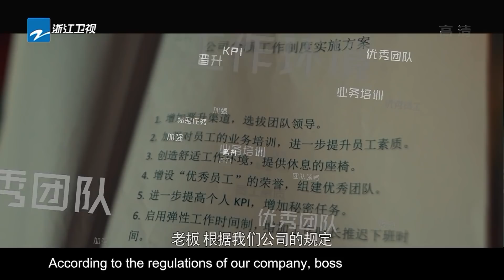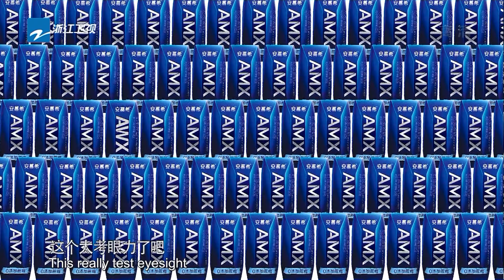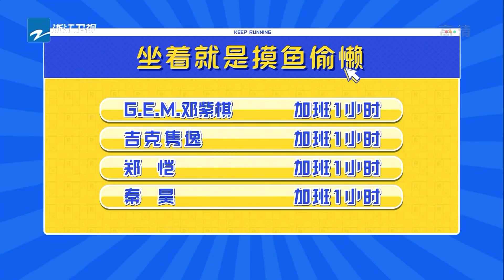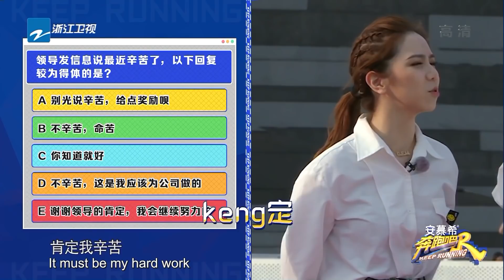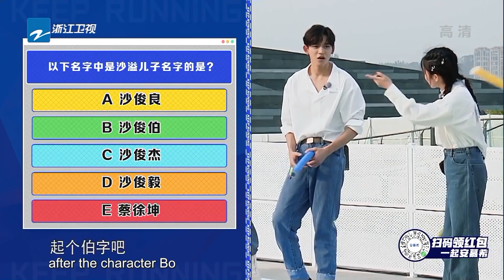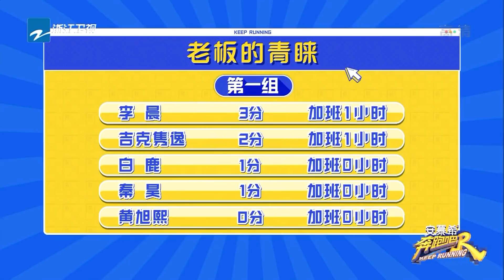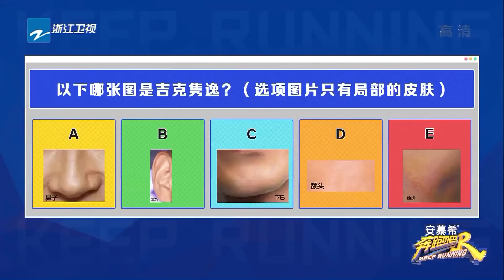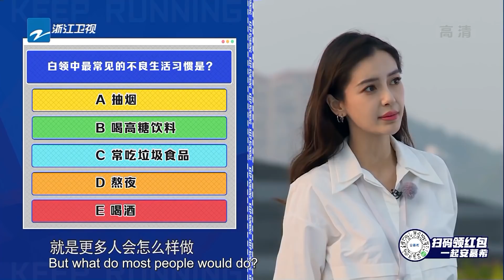[Eng Sub] “Keep Running S5” EP1 Full-CEO competition/ZJSTVHD/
English version will be uploaded next Tuesday at 8：00!